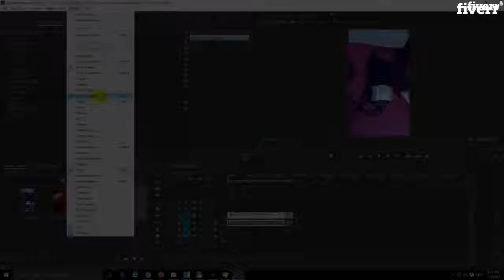I will do youtube,instagram and facebook video editing - Video Editing Services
Best Video Editing Services
HONORED TO HAVE YOU ON MY GIG!
My name is Shah Fahad & I am a professional video editor. I have worked on many video editing projects of YouTube, Facebook and Instagram for more than five years and have helped my clients grow their audience on these social media platforms and get success in their lives. My work for my clients has changed their commercial & social lives and now I hope you to be my next successful client. Wish you good luck & looking forward to getting response from you for working on your project.
What I can help you with:
FiltersPhoto SlideshowTitles/Subtitles
SynchronizationWedding VideoYouTube promotionTitles & Subtitles
Format ConversionCommercial AdsReal estate videosPodcasts EditingVideo or Sound EffectsBackground Music ( Royalty Free )Video Corrections ( Color / Transitions / Noise Removal / Crop )Memorial Events ( Weddings / Birthday Celebrations / Anniversaries  ) Videos For Social Media - Facebook & Instagram AdsAnd much more of your choice
All you need to do is to discuss your project briefly with me before ordering & secondly share the relevant files/data, and leave the rest to me!